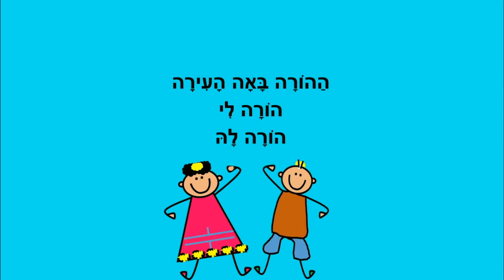ריקוד ההורה - לילדים - כתבה: ריקי זקן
ריקוד ההורה
סיפור ילדים